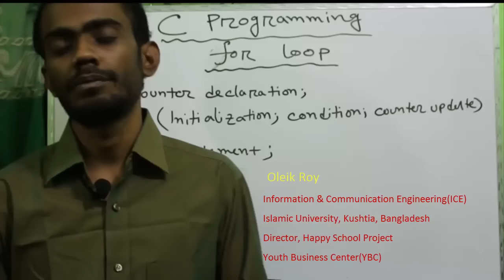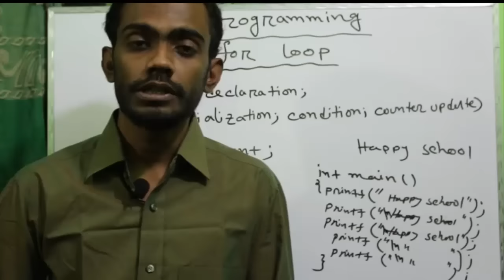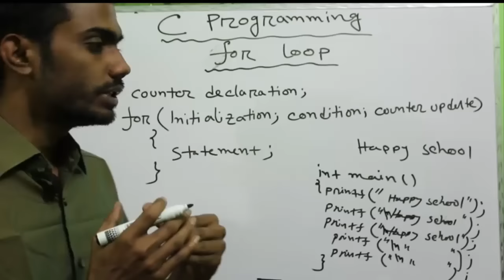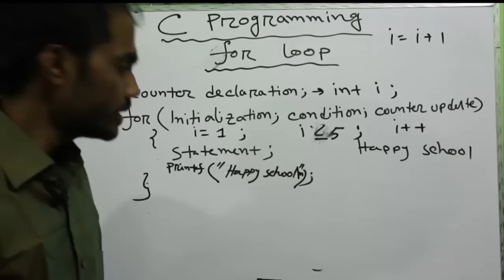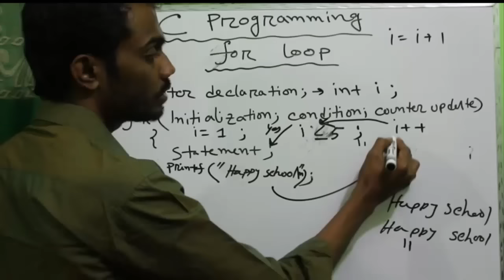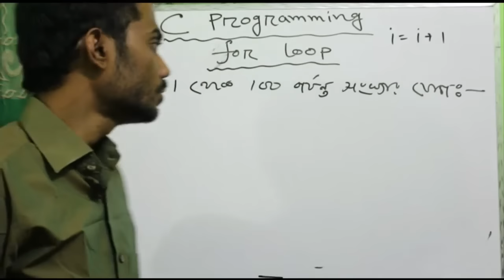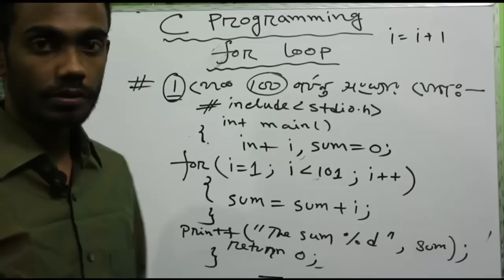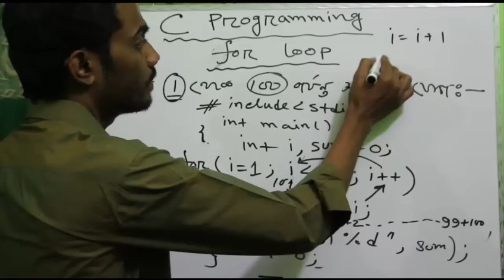C Programming Tutorial: For Loop| HSC ICT Bangla Tutorial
HSC ICT students will be very benefited by this bangla tutorial. Happy School always try to present a easy method to understand in a sort time. Here we discuss about for loop.
 for loop is very important loop statement. for loop help to learn C programming.

Course Teacher:
Oleik Roy

Course Teacher:
Oleik Roy